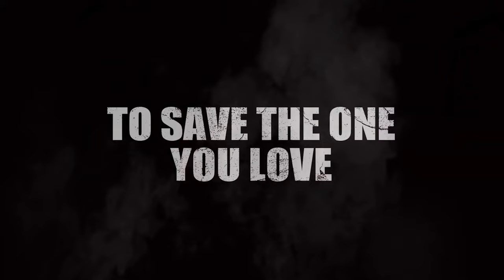섀도우 오브 더 댐드: 헬라 리마스터드 ( Shadows of the Damned: Hella Remastered ) October 31, 2024 공식 출시 예고편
🏆Information💥
섀도우 오브 더 뎀드: 헬라 리마스터드 지금 구매 가능합니다!
PlayStation 4/5, Xbox Series X/S, Xbox One, PC(Steam) 및 Switch에서 구입하세요! 지옥에서 뵙겠습니다!

🎀Supported Languages

영어 ✔ ✔ ✔
프랑스 국민 ✔  ✔
이탈리아 사람 ✔  ✔
독일 사람 ✔  ✔
스페인어 - 스페인 ✔  ✔
일본어 ✔ ✔ ✔
간체 중국어 ✔  ✔
중국어 번체 ✔  ✔

🕹️Game content
지옥을 통과하는 액션 어드벤처 로드 트립인 Shadows of the Damned가 마침내 리마스터되었습니다! 록, 사랑, 그리고 약간의 악마 사냥에 대한 스토리를 기대하세요. 업계의 전설인 고이치 수다(No More Heroes, Killer7 등)와 신지 미카미(Resident Evil, God Hand 등)가 제작한 3인칭 슈팅 게임